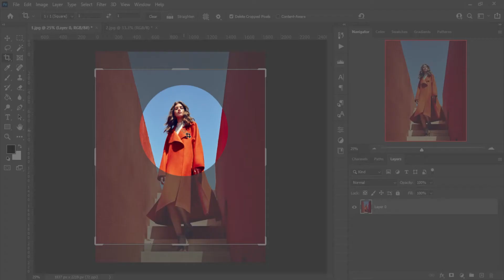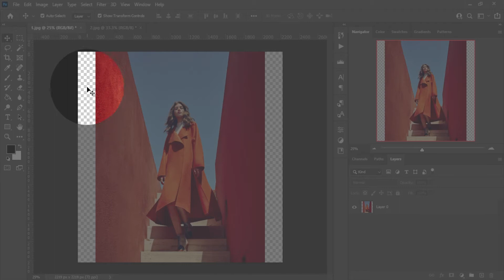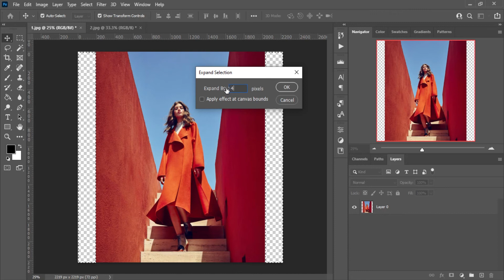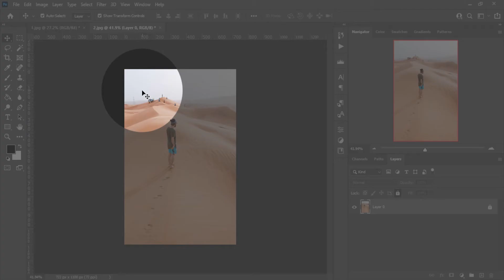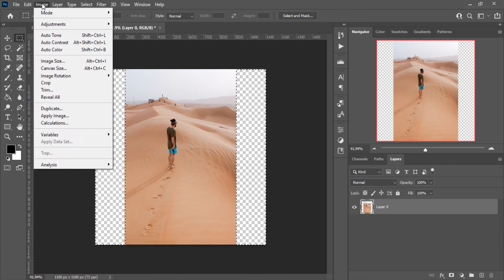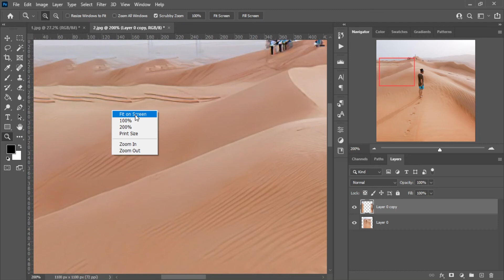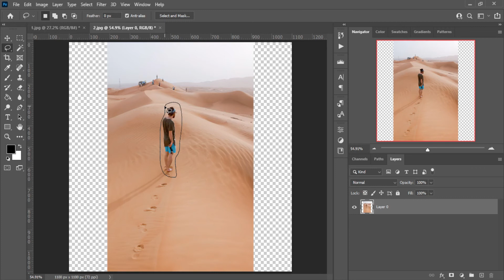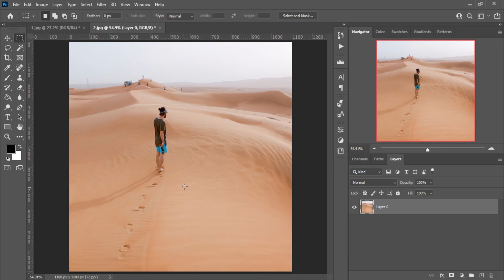آموزش فتوشاپ درس سوم - بزرگ کردن عکس یا جلوگیری از برش تصویر در برنامه های مختلف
برای اطلاعات بیشتر با ما در تماس باشید

صفحه اینستاگرام مدرسه رویای بزرگ

صفحه تلگرام مدرسه رویای بزرگ